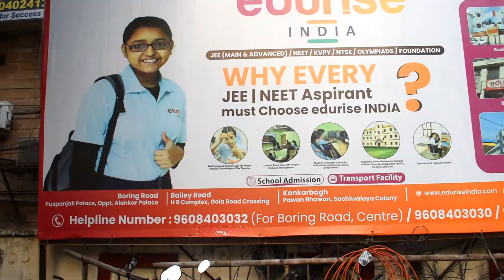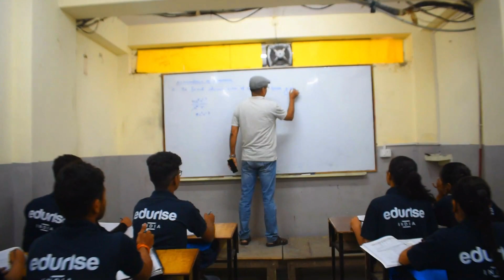Edurise India Boring Road Class Room Tour || Students Review in Patna || NEET/JEE Students in Patna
In this video i am going to show you Edurise India Institute Boring Road Class Room Tour.

Edurise india

Boring Road Address - Pushpanjali Place, Boring Rd, opposite Alankar Place, Patna, Bihar 800001

Kankarbagh Address - V/496, Pawan Bhawan, near Kendriya Vidyalaya, Kankarbagh, Patna, Bihar 800020

Any Query. @Career Finology

Follow Our:-

Music in this video: Edurise India Boring Road Class Room Tour, may have content that is owned or licensed by LatinAutor - SonyATV, LatinAutorPerf, UNIAO BRASILEIRA DE EDITORAS DE MUSICA - UBEM, SOLAR Music Rights Management, and Sony Music Publishing, but it’s still available on YouTube! In some cases, ads may appear next to it.